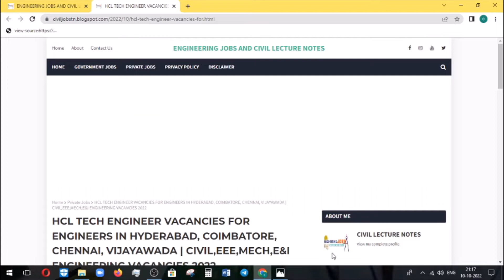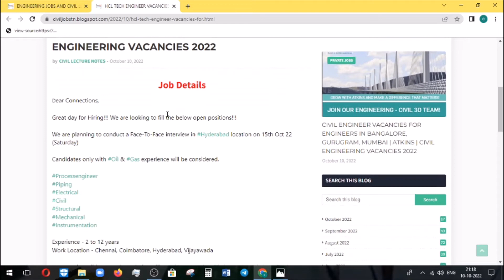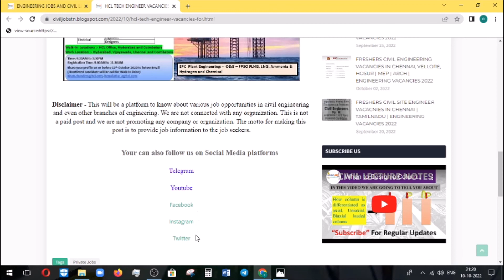HCL | Walk-In-Interview for Civil, EEE,E&I & Mech Engg vacancies in hyderabad & Coimbatore